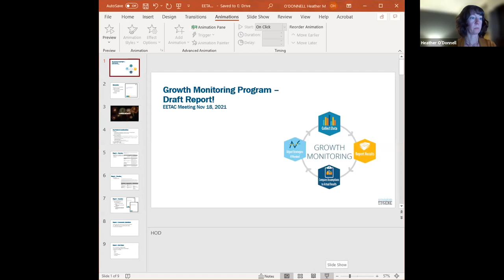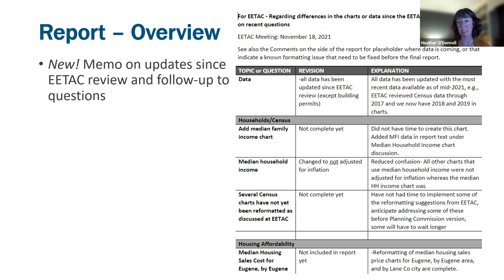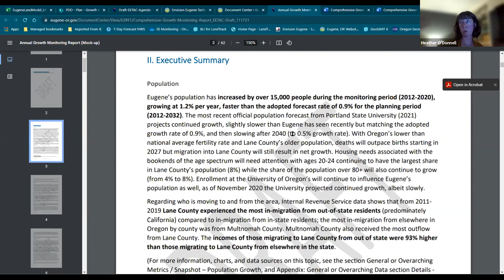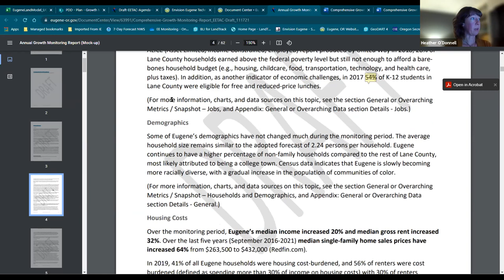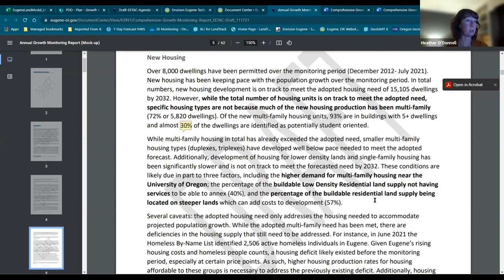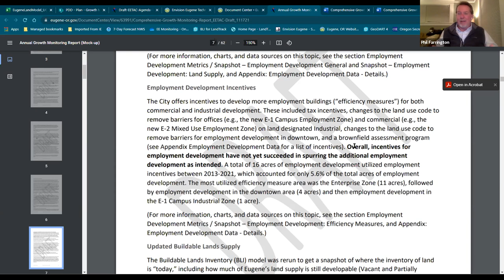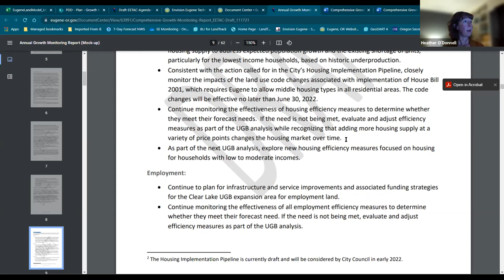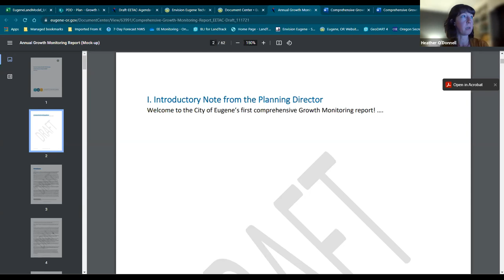November 18, 2021 EETAC Meeting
EETAC starts review of the Draft Comprehensive Growth Monitoring Report.